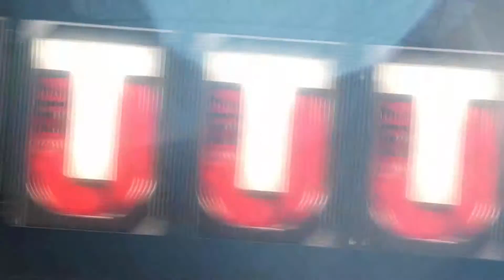Madden NFL 17 | MUT Ultimate Freeze Really Super Frozen Tundra Challenge #2 | At The Favre And Dime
This is strictly gameplay of the Ultimate Freeze Really Super Frozen Tundra Challenge #2. Hope you enjoy!